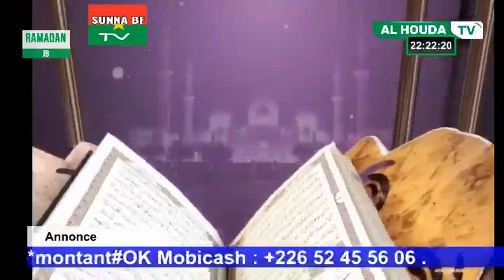SPÉCIALE RAMADAN ANIMÉ PAS ABDOUL GANI SANFO ABDOUL SALAM TIENDREBEOGO MOHAMAD ZIBA